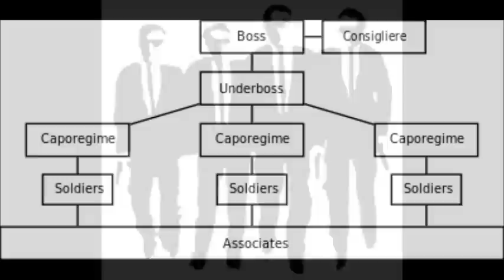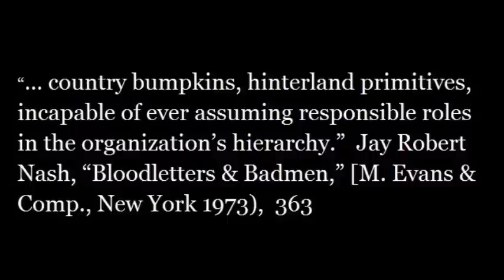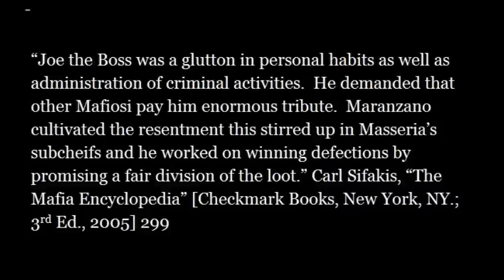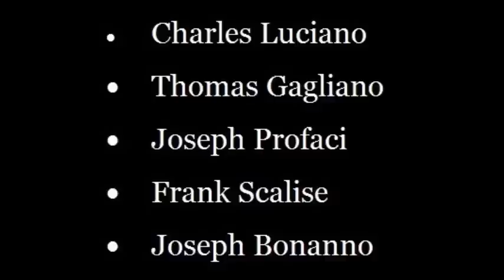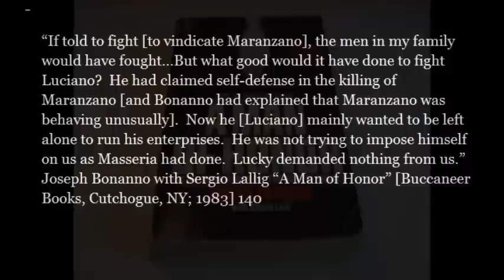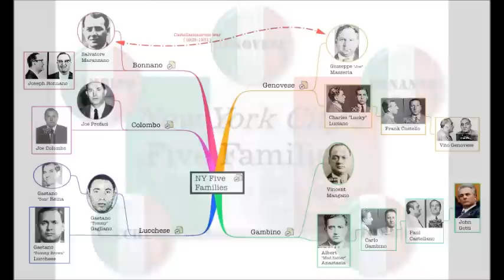The Mafia & the Castellammarese War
Surely to be controversial!  Hollywood has misrepresented a lot of the people and events surrounding the Castellammarese War between the two Mafia factions of Joe "the Boss" Masseria and Salvatore Maranzano.  I hope this video will help in correcting some of there mistakes.